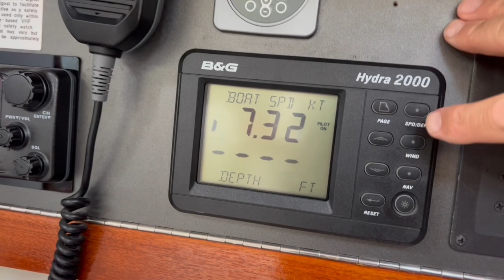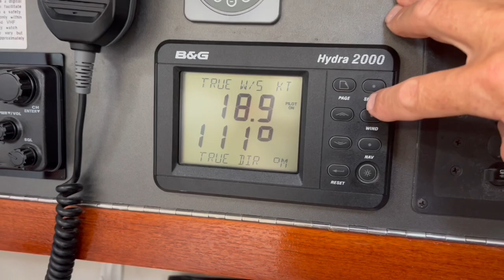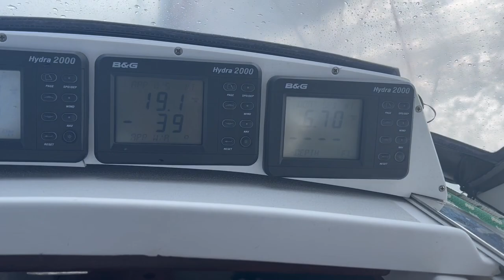Les Berries à Nassau au près avec 15-20 kn de vents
Vendredi 8 déc 2023, on quite les Berries pour descendre à Nassau, le previsions étaient pour des vents d’est de 15 kn. Des images pour les amateurs de voile avec les détails technique de cette navigation sur Cielo II un voilier J 120